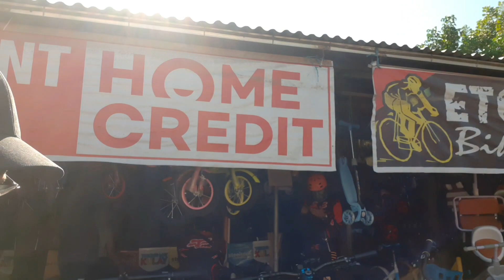Naglakad akay ang bisikleta, nasiraan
Bumili ng gulong ng bisikleta sa etomak bike shop at mga accesories ng bike